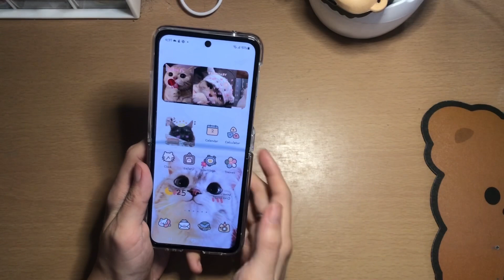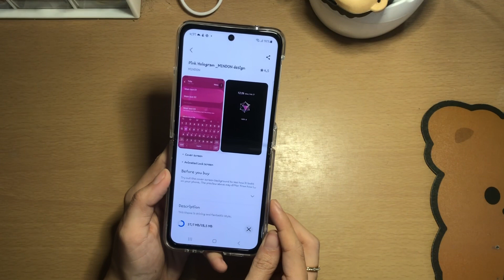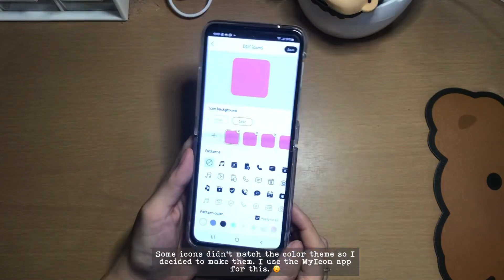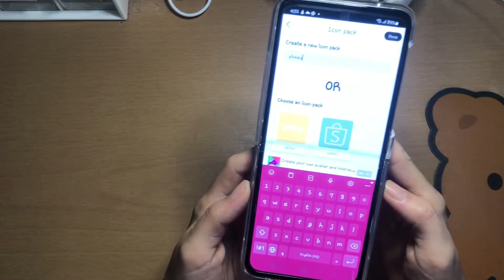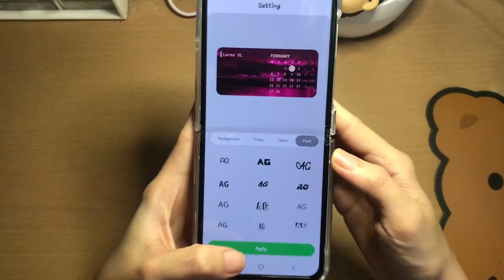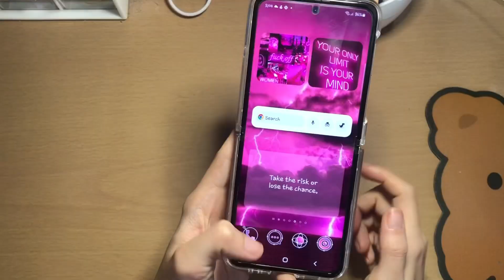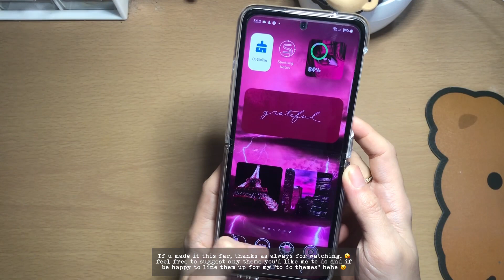Magenta aesthetic theme + phone case 💕 pantone color of the year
Lock screen and photos on widgets used are all from pinterest

Theme name: pink hologram

🎶Music